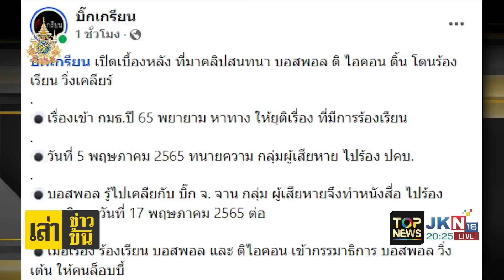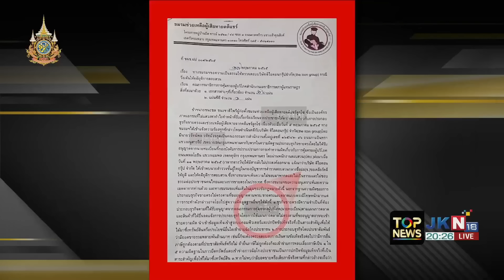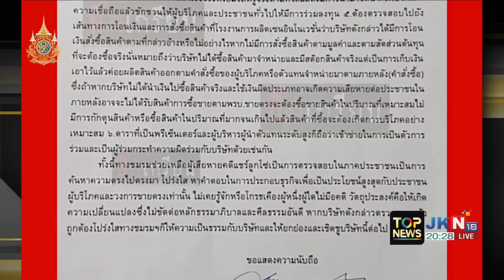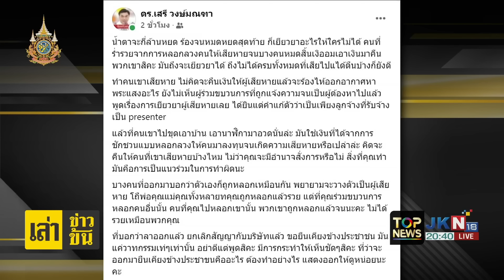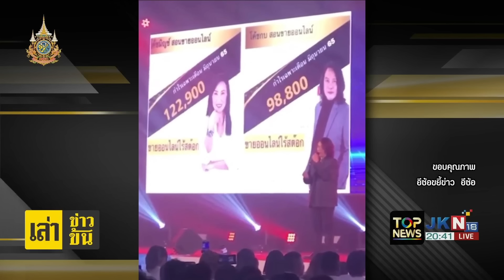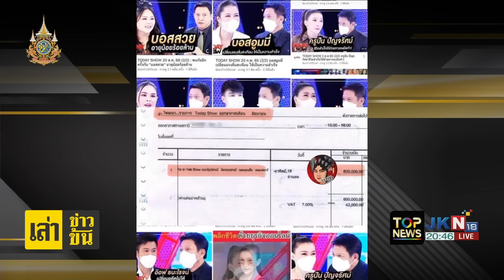ดร.เสรี ฟาด บอสพอล หลอกชาวบ้านจนร่ำรวย แล้วมาร้องหาพระแสงอะไร | เล่าข่าวข้น | ช่วง 2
ข่าวเด่น เล่าข่าวข้น | 14 ต.ค. 67 | ช่วง 2

- อดีตแอร์ฯ แฉทหารยศ "พันตรี" ร่วมวงโค้ชดิไอคอน สอนยิงแอด ทำขาดทุนยับ
- ดร.เสรี ฟาดหลอกชาวบ้านจนตัวเองร่ำรวย แล้วมาร้องไห้หาพระแสงอะไร
- แฉ "กบ ไมโคร" ไม่ใช่เหยื่อ ที่แท้เป็น "โค้ช" ขึ้นเวทีดิไอคอน
- งานเข้า 4 รายการดังสัมภาษณ์บอสดิไอคอน-พระดังเสี่ยงชักจูง
- แห่ชื่นชม นายกฯสิงคโปร์เสร็จประชุมที่ลาว ขึ้นเครื่องบินโลวคอสต์กลับเอง ไม่ใช้ของกองทัพหรือส่วนตัว